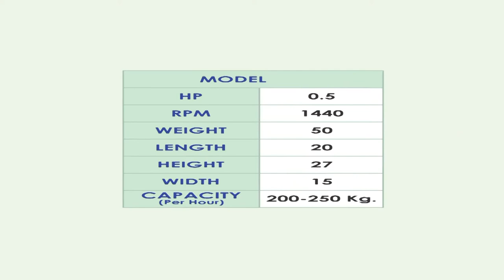French Fry Making Machine / Potato Finger Chips Machine - Leenova Kitchen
WE ARE MANUFACTURER OF POTATO FINGER CHIPS MAKING MACHINE
MORE INFORMATION REACH TO US:

 potato chips making machine price ,potato chips making machine at home
,fully automatic potato chips making machine price, potato chips making machine germany
potato chips making machine manual, potato chips making machine malayalam
 potato wafer making machine price , potato chips making machine price